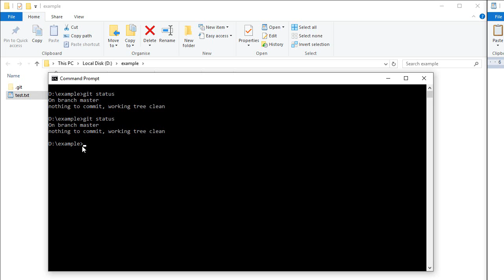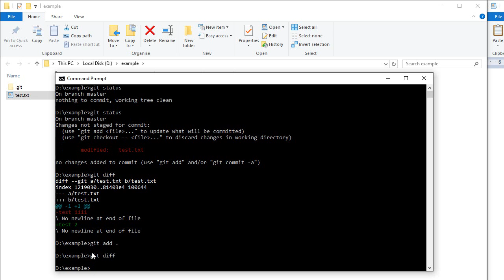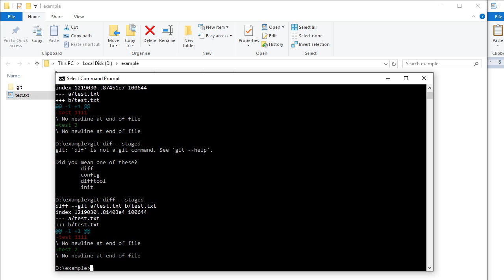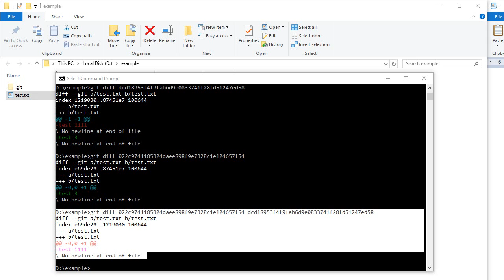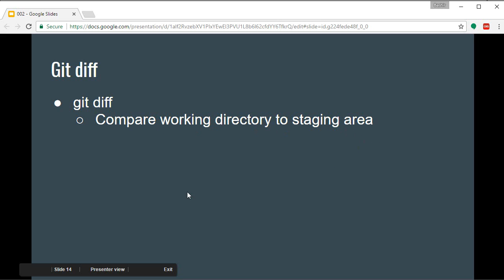006 - Git diff إيجاد التغيرات على ملف معين